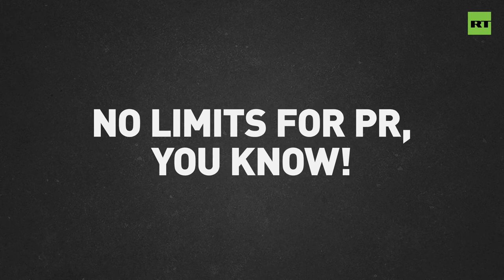U.S.-led invasion of Iraq 19 years on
How did the West react to the Iraq war?